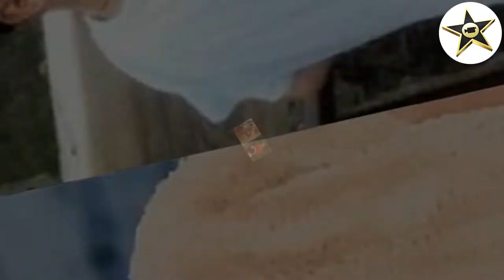Justin Bieber Vs Gigi Hadid Transformation ★ From 01 To Now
* Justin Drew Bieber (/biːbər/; born March 1, 1994) is a Canadian singer. He was discovered by American record executive Scooter Braun and signed with RBMG Records in 2008, gaining recognition with the release of his debut seven-track EP My World (2009) and soon establishing himself as a teen idol.

Bieber achieved commercial success with his debut studio album, My World 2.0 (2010), which debuted atop the Billboard 200, making him the youngest solo male act to top the chart in 47 years.[5] The album also contained the internationally successful single "Baby", which became one of the highest certified singles of all time in the US.[6] His second studio album, Under the Mistletoe (2011), became the first Christmas album by a male artist to debut at number one on the Billboard 200.[7] His third studio album, Believe (2012), saw him experiment with dance-pop.[8] Following Believe, Bieber was involved in various controversies and legal issues between 2013 and 2014, which had a drastic impact on his public image.[9]

Bieber's fourth studio album, Purpose, was released in 2015. It was preceded by "Where Are Ü Now", a collaboration with Jack Ü, which saw Bieber explore EDM,[10] and win the Grammy Award for Best Dance Recording.[11] Purpose embodied a multi-genre production and produced three U.S. number-one singles: "Love Yourself", "Sorry", and "What Do You Mean?". He became the first artist in history to occupy the entire top three of the U.K. singles chart, as the singles charted at positions 1, 2 and 3 simultaneously.[12] Bieber diversified on numerous collaborations between 2016 and 2017 including DJ Khaled's "I'm the One", which reached number one on the US Billboard Hot 100. A week later, he released his remix to Luis Fonsi and Daddy Yankee's "Despacito", claiming his subsequent chart-topper. It tied the then-record for most weeks atop the Billboard Hot 100 and made Bieber the first artist in history to chart new number-one singles in consecutive weeks.[13] As of September 2021, "Despacito" holds the number-one position on the Greatest of All Time Hot Latin Songs chart.[14] In 2019, he released a country collaboration with Dan + Shay, "10,000 Hours", for which he won the Grammy Award for Best Country Duo/Group Performance.[15]

His fifth studio album, Changes (2020), saw Bieber employ a R&B-centric direction. The album debuted atop the Billboard 200, making him the youngest soloist to have seven U.S. number-one albums, breaking a 59-year-old record held by Elvis Presley. In May 2020, Bieber released a duet with Ariana Grande, "Stuck with U", which reached number one in the U.S. His sixth studio album, Justice (2021), produced the number-one single "Peaches". In July 2021, Bieber released a collaboration with The Kid Laroi, "Stay", which became his eighth number-one single in the U.S.[16]

Bieber is one of the best-selling music artists of all time, with estimated sales of over 150 million records worldwide. He is credited with three Diamond certifications from the RIAA for "Baby", "Sorry" and "Despacito". He has received numerous accolades, including two Grammy Awards, 32 Guinness World Records, a record 21 MTV Europe Music Awards, 23 Teen Choice Awards, 21 Billboard Music Awards, 18 American Music Awards, two Brit Awards, six MTV Video Music Awards, and a Latin Grammy Award.[17] Time named Bieber one of the 100 most influential people in the world in 2011, and he was included on Forbes' list of the top ten most powerful celebrities in 2011, 2012, and 2013

* Jelena Noura Hadid (born April 23, 1995) is an American model. In November 2014, she made her debut in the Top 50 Models ranking at Models.com.[5] In 2016, she was named International Model of the Year by the British Fashion Council.[6] Over the span of four years, Hadid has made thirty-five appearances on international Vogue magazine covers.